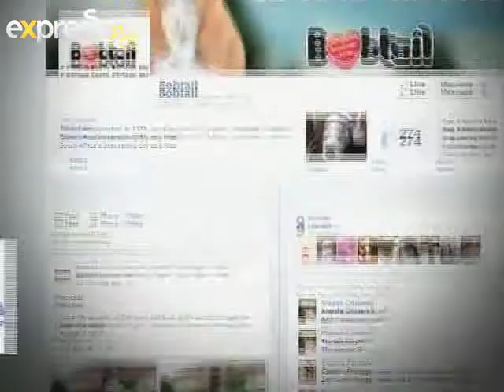Bobtail: Fur Free (25.07.2012)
There has been an amazing developments by the world's most famous makeup artists when it comes to the beautiful and artistry that goes into creating the best new looks for the seasons, but one look that has remained popular over the course of several years is that of the smokey eye and many people believe this to be the case because of how intricate the look appears and how complex many people believe the style to be. When trying to create a greatly noticeable type of makeup look, one of the best ways is to create it through the eyes and many makeup artists will start with the eyes as a focal point when creating an overall makeup look for a client. And the smokey eyes design has been around for decades in the West and centuries in the East where heavy eye makeup has gone through all sorts of interesting evolutions over the past few centuries